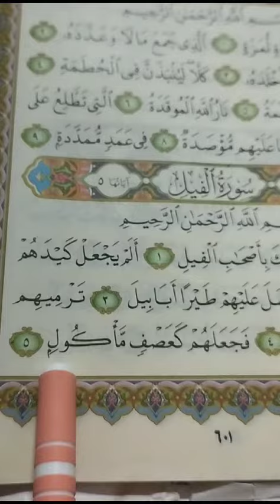Surah Al-Feel (parah 30---Ayat 1/5) Urdu translation